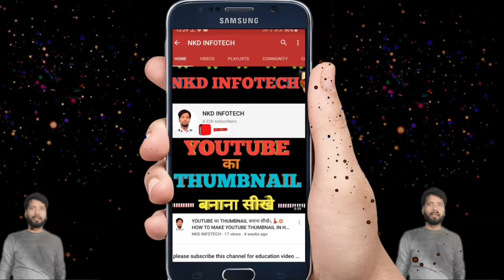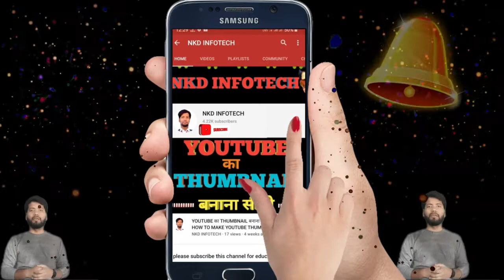गणतंत्र दिवस पर दिल्ली में राजपथ पर कुछ विशेष समारोह का आयोजन | Republic Day 2020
मेरे इस CHANNEL से जुड़े रहने के लिये चैनल को SUBSCRIBE जरूर कर ले ।इस वीडियो में आपलोग मेरा (NKD INFOTECH) का सभी वीडियो को देख पाएंगे इसलिये आपलोगो से request है कि इस चैनल को support ।like,शेयर,ओर subscribe करना ना भूले।इस चैंनल मेंआपलोग platform coaching के सभी वीडियो AND ALL ANOTHER VIDEO Y AMY WATCH OR SHARE  को ऑनलाइन देख ओर पढ़ भी सकते है
thanks.

o
SOME OF MY VIDEO I USE BACKGROUND MUSIC FOR GROOVEPAD

THIS VIDEO IS FOR EDUCATION PURPUSE ONLY.COPYRIGHT DISCLAIMER UNDER SECTION 107 OF THE COPYRIGHT ACT 1976,ALLOWANCE IS MADE FOR "FAIR USE" FOR PURPOSE SUCH  AS CRITICISM,COMMENT,NEWS,REPORTING,,TECHNING,SCLORARSHIP,AND RESRRCH.FAIR USE IS A USE PERMITTED BY COPYRIGHT STATUE THAT MIGHT OTHERWISE BE INFRINGING .NON-PROFIT,EDUCATION OR PERSONAL USE TIPS THE BALANCE IN FAVOR OF FAIR USE.

THANKS WATCHING FOR-.